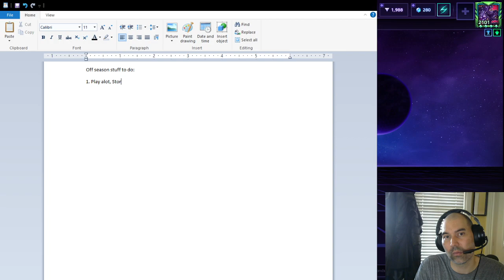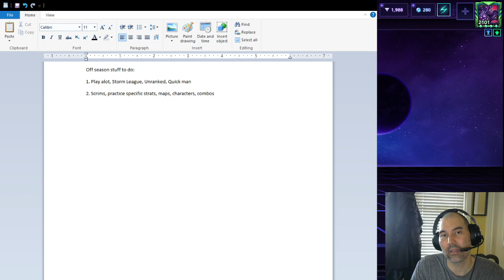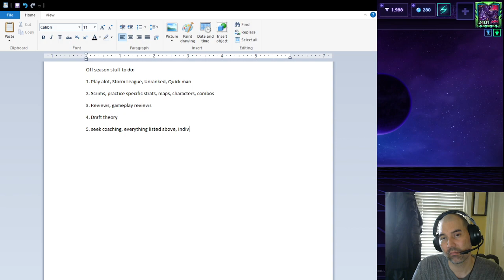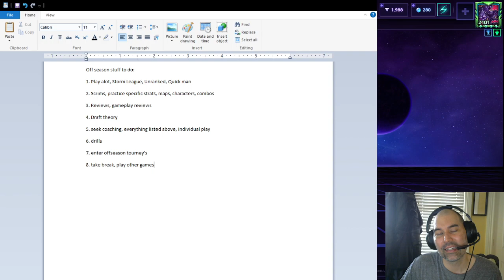What can you do in the off season to get your team better in Amatur HOTS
Some ideas of what you and/or your team can work on in the off season for HOTS.